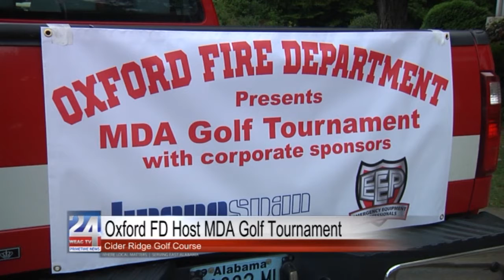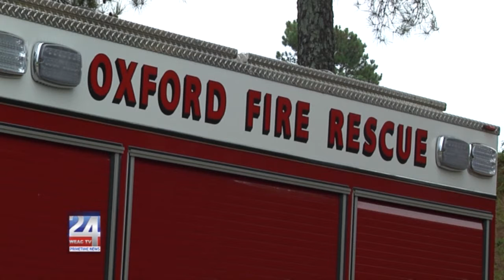Oxford Fire Department Host MDA Golf Tournament